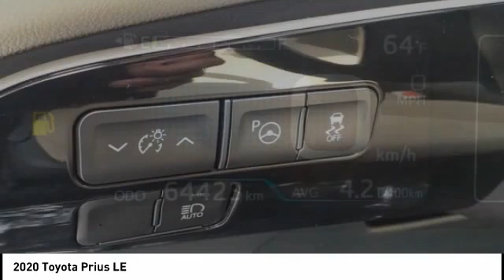2020 Toyota Prius Orange CA U36842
2020 Toyota Prius LE

1400 North Tustin Ave.